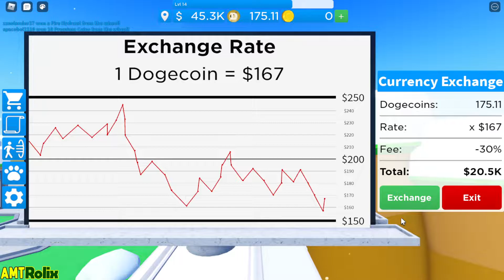ROBLOX - Dogecoin Mining Tycoon - GamePlay - iOS / Android & PC Games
📃Game Description: Create your own rig to mine Dogecoins in this tycoon!

Design your own tycoon to mine as many Dogecoins as possible! Explore the map and complete quests to level up, unlocking cool items for your tycoon! Make use of the multiple shelves and cooling options to make your tycoon setup as efficient as can be!

📌 HOLIDAY UPDATE PART 3
🐾 PETS ARE HERE! Go to Winter Wonderland for more info!
- 2 new holiday quests!
- New Candyland GPU!
📌 UPDATE 10
- New map: Candy Land!
- 2 New quests & 8 new GPUs!
- Holiday Update Part 1: Winter Wonderland!
- Holiday Update Part 2: Holiday Quests!
- New arcade minigame!

⚠️Join Ursa Major Games to reduce your exchange fee by 10% and maximize your tycoon's profits!